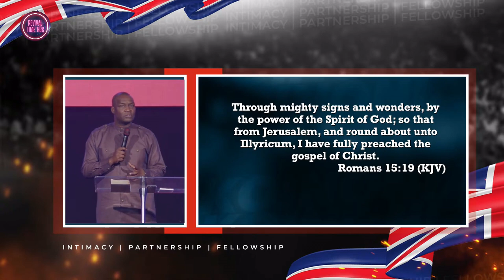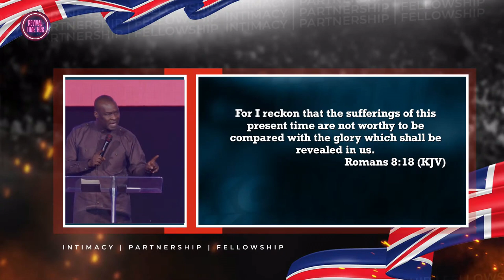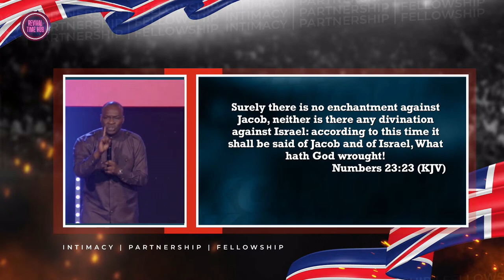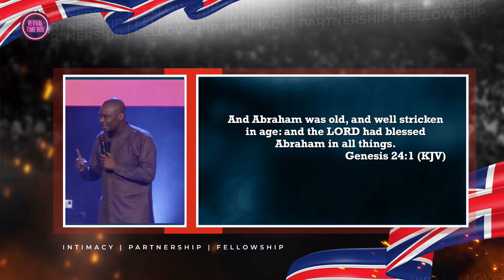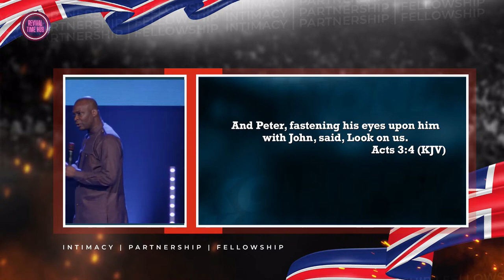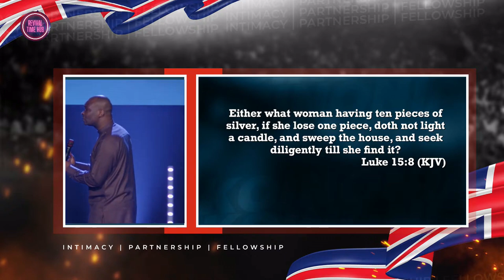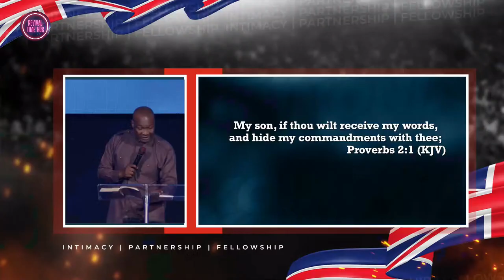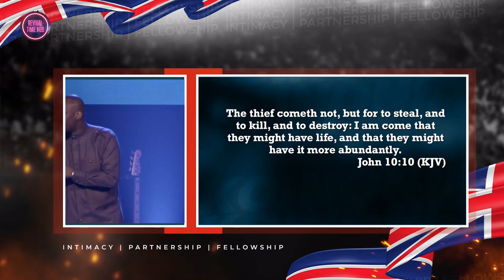APOSTLE JOSHUA SELMAN Reveals ONE Thing YOU Lack! || UK W3924